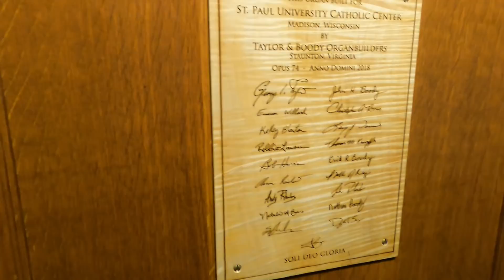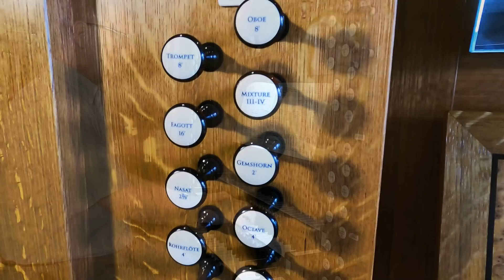2018 Taylor and Boody Organ, St. Paul's Catholic Student Center, Madison, Wisconsin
Brent Johnson talks with John Chappell (Chappy) Stowe about the 2018 Taylor and Boody pipe organ in St. Paul's Catholic Student Center on the campus of the University of Wisconsin in Madison, Wisconsin.

Johann Sebastian Bach, Fuga super Jesus Christus unser Heiland (BWV 689)

Johann Sebastian Bach, Wir glauben all an einen Gott (BWV 680)

Our videos are always best experienced with quality headphones.